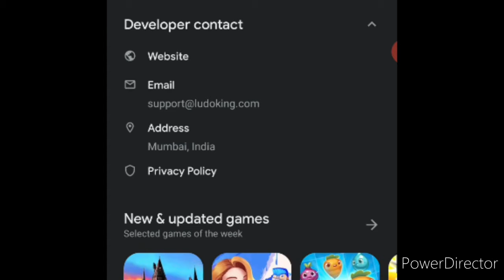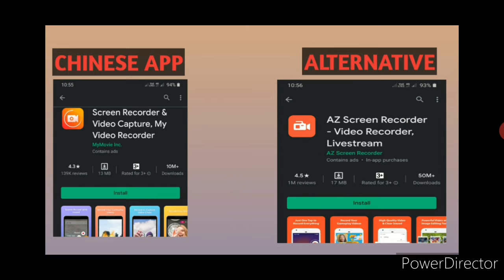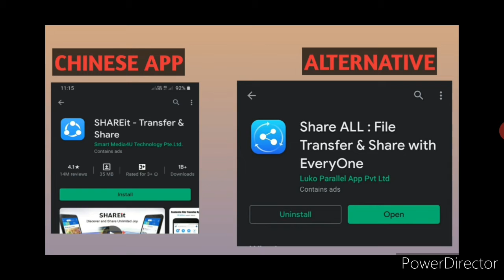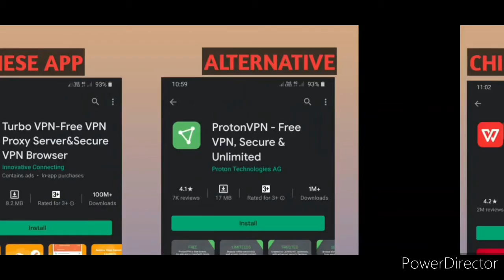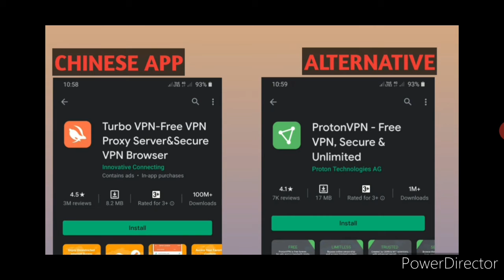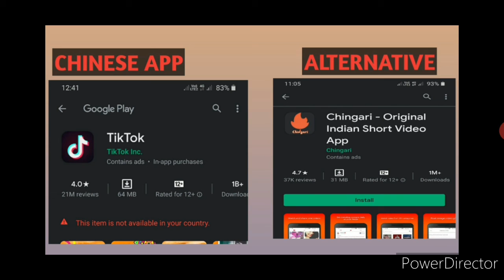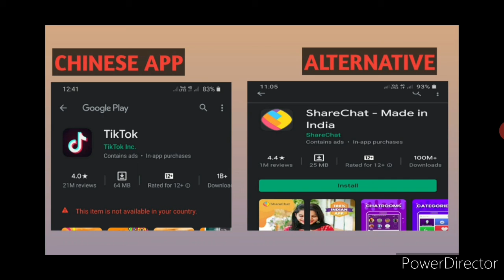boycottmadeinchinaapp चीनी ऐप का भारतीय विकल्प ||play store mein Chinese app ko kaise pahchana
Hi everyone in this video we are going to figure out all chinese banned app alternative which are used in india

educational nonchinese app,professional non chinese app,education indian apps,प्रतिबंधित चाइनीज ऐप का भारतीय विकल्प ,Alternative to tik tok,banned tik tok app,alternative to cam scanner,how to identify chinese app in google playstore,play store mai chinese app kaise phchane,du recoder alrernative app screen recoder alternative app,sharechat app,chingari app,app lock alternative app,clean scaren alternative app,Indian option of restricted Chinese app,Google Play store mein Chinese app ko kaise pahchane,how to check chinese app in mobile,how to check chinese app in mobile without app